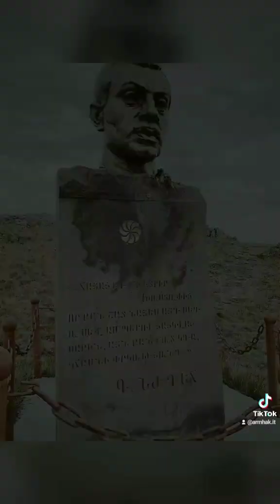Նժդեհ Խուստուփ Փրկություն Ցեղամարդ